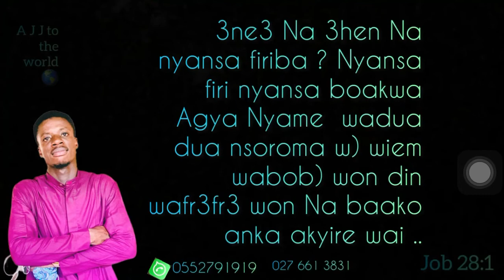God of wisdom by A J J 💯🔥❤️🙌🙌🙏 with lyrical content.. job 28:1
A J J ❤️💯🙌